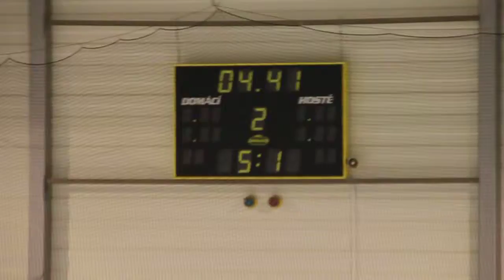20100124 SU Most 0031.MOV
HC Letci Letňany SU HC Most Liga Starší Dorost 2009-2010 Hokej Czech Midget League Ice Hockey Prague Praha